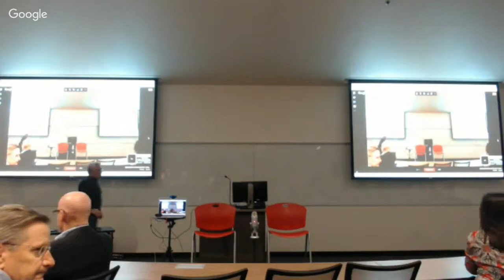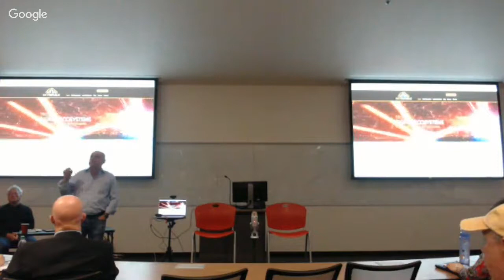Lightning Talks & Arizona Blockchain - Desert Blockchain - 2017-11-29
Arizona Blockchain Startups & Arizona Government Blockchain Prototype Proposal